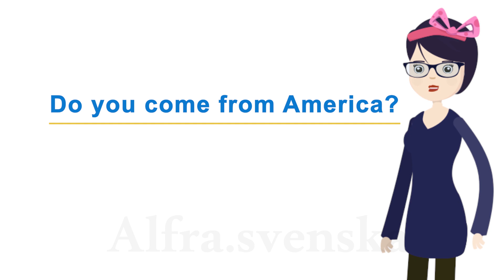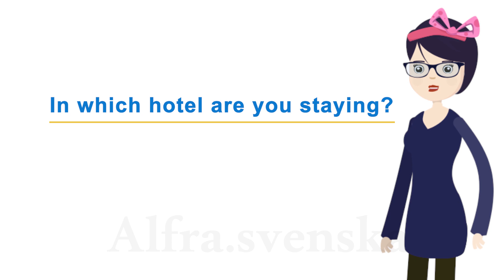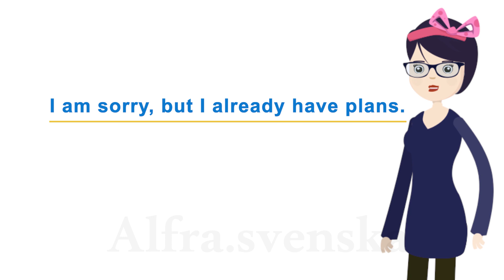Learning Swedish (Getting to know others) "Swedish dialogue" (2020)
How can I learn Swedish as soon as possible?
How to learn yourself Swedish easy and fast.
Improve your Swedish simply as long as following the videos.

Om du vill titta på fler videor som detta, kommentera nedan och informera oss.
Hur du lär dig svenska enkelt och snabbt.
Förbättra ditt svenska helt enkelt så länge du följer filmerna.